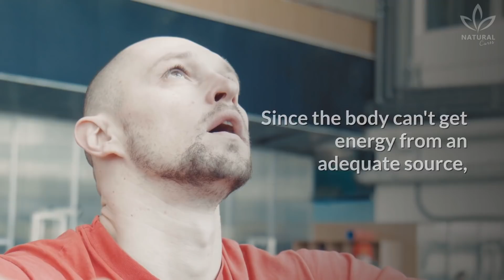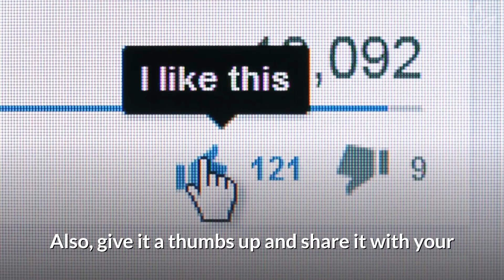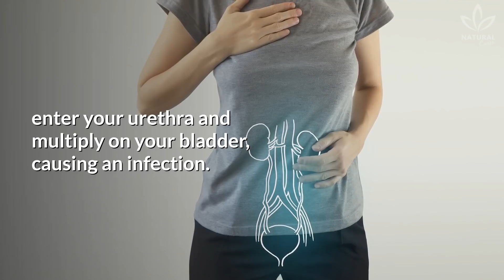7 Body Odors That Might Be A Sign Of A Health Problem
This subject is a little bit embarrassing, but we need to talk about it. After all, an unpleasant smell can be an alert for something serious happening in your body. Did you know that?

As much as we like to be always smelling good, it is normal to exude some not very pleasant odors after a heavy workout or after eating a dish loaded with garlic. It certainly has happened to you at some point.

Usually, these unpleasant smells are gone after a shower or after brushing our teeth. Have you ever noticed that?

However, some other smells can persist even after taking all the necessary hygiene measures.

And that's why it is necessary to pay attention to those odors.

Did you know that the odors of our bodies can show some health issues?

Learn now about 6 body odors that should not be ignored because they can be signals of diseases!

3 health issues detected through your breath
If your breath smells like rotten eggs and even flossing or a breath mint aren't enough to stop the smell, you might have a bacterial infection in your mouth.
Besides that, if you have a fruity breath, it might be a signal of diabetes.

Now, if you have good oral hygiene habits and always brush your teeth, but still suffer from bad breath, it might be a signal of sleep apnea.

Bad smelling feet
Did you know that your shoes might not be the cause of your smelly feet? If your feet perspire excessively during the whole day, be it during the summer or winter, it might be that you suffer from hyperhidrosis, which makes your feet sweat excessively and in an unpredictable way, even if the temperature is low or while you are resting.

Foul-smelling stools
Well, yeah, feces never smell good, but if they are smelling even worse than usual, it might be an indicator of lactose intolerance.

Urine with a strong
odor If, while peeing, you notice that it is smelling very strong, you might have a urinary tract infection.

If you suffer from any of those bad odors, talk to a doctor and have the necessary exams to treat your problem in the best way.